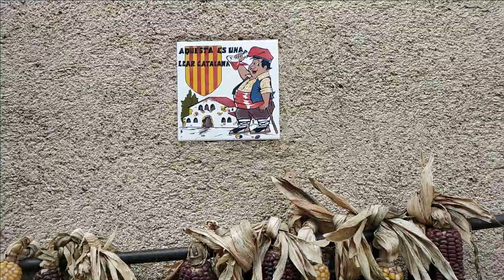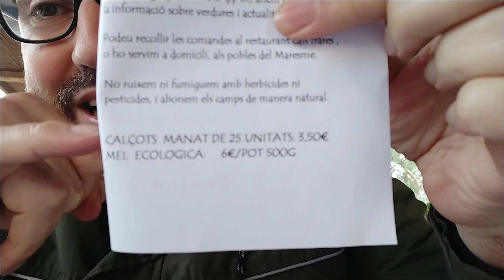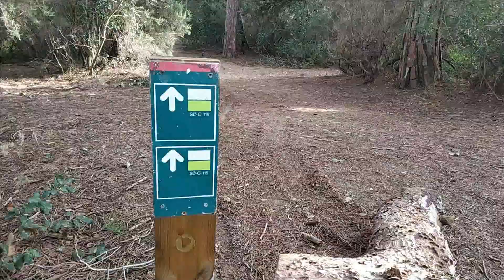Sube con nosotros al Mirador de Montcabrer en Cabrils | rutas de senderismo por Cataluña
Hoy hemos ido a comer a una masía de Vilassar de Mar y después hemos hecho una ruta de senderismo hasta el mirador de Montcabrer de Cabrils, salida corta pero interesante, hemos de volver para intentar entrar en las cuevas y descubrir todos sus secretos.